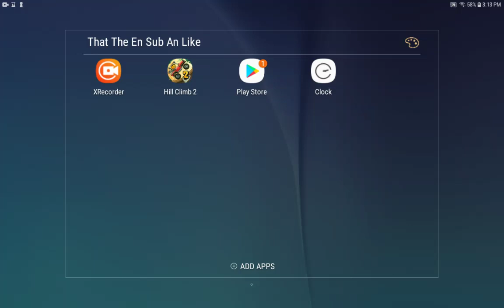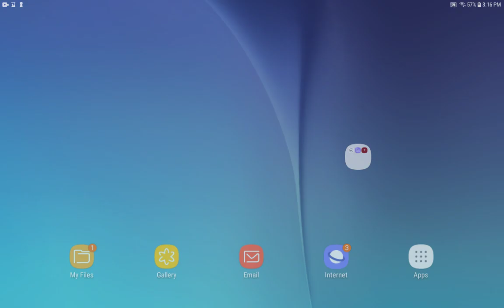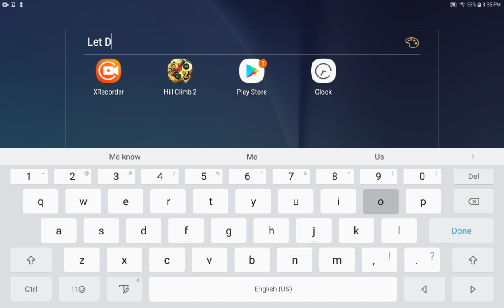hill climb 2 racing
Rally Car, CC-EV and Rotor